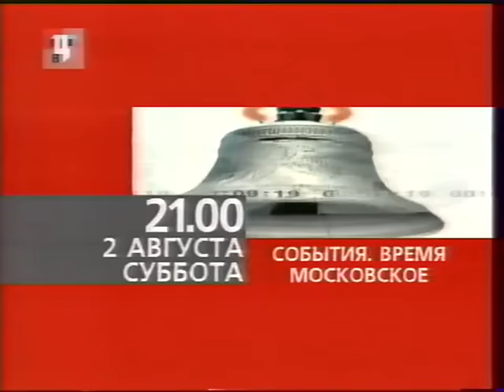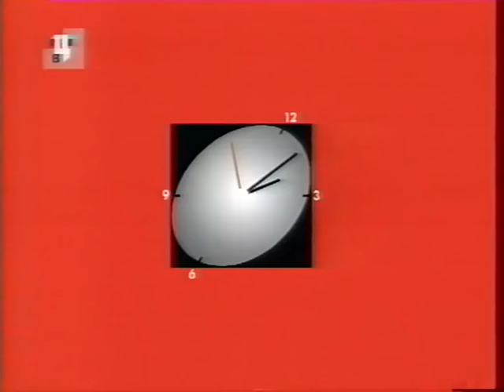Программа передач и конец эфира (ТВЦ, 01.08.2003)